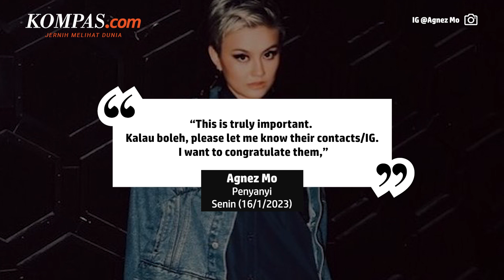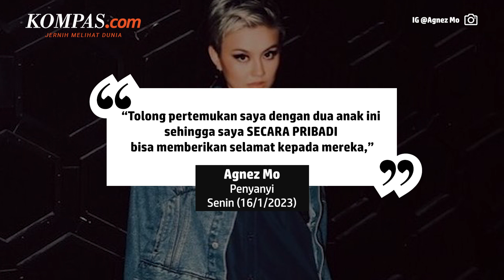2 Murid SMPN 1 Ciawi Jago Dansa, Dihujat Netizen tapi Dibela Agnez Mo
Video tersebut kemudian menuai kritikan dari netizen karena dianggap merusak generasi. Hal itu kemudian membuat penyanyi Agnez Mo bereaksi.
Pasalnya, Keysha dan Devina diketahui telah menyumbang 3 medali emas cabang olahraga Dance Sport.
Agnez Mo memberikan pesan kepada SMP Negeri 1 Ciawi, Bogor, selaku sekolah yang menaungi dua murid tersebut. Melalui unggahan Instagram Story-nya, Agnez Mo memperlihatkan pesan tersebut, yang dia tulis di dalam sebuah komentar unggahan Instagram.
“Hi, :) @smpn1ciawi_bogor this is Agnez Mo. Kalau boleh, sepertinya punya prestasi itu bukan sesuatu yang harus "minta maaf" kok. Punya anak berprestasi itu dibanggakan aja..:),” tulis Agnez Mo seperti dikutip Kompas.com pada Senin (16/1/2023).
Bagi Agnez Mo, hal tersebut justru bisa meningkatkan kepercayaan diri mereka. Oleh karena itu, dua murid itu harus dibanggakan oleh pihak sekolah agar bisa dijadikan contoh bagi murid lain.
Video Jurnalis: Kontributor Kabupaten Bogor, Afdhalul Ikhsan
Penulis: Baharudin Al Farisi | Kontributor Kabupaten Bogor, Afdhalul Ikhsan
Penulis Naskah: Rizkia Shindy
Narator: Rizkia Shindy
Video Editor: Abdul Azis
Produser: Ira Gita Natalia Sembiring